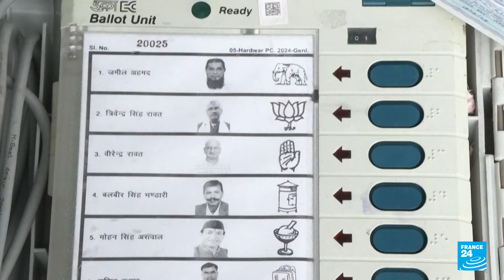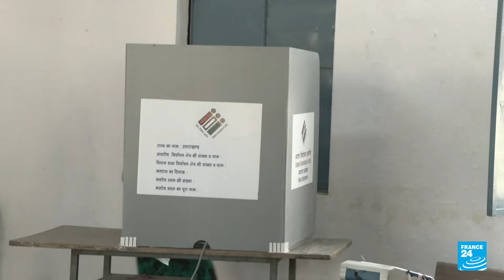India va a las urnas por seis semanas para elegir primer ministro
968 millones de personas están convocadas a votar en India. Más de un millón de colegios electorales están habilitados en todo el país para los comicios que empiezan este 19 de abril y se extienden por seis semanas y la publicación de los resultados oficiales está prevista para el 4 de junio. En estos comicios lo indios eligen al próximo primer ministro y los 543 miembros de la Cámara Baja del Parlamento para los próximos cinco años.